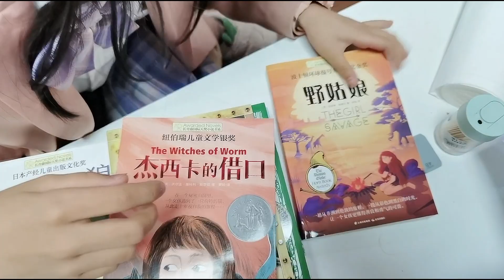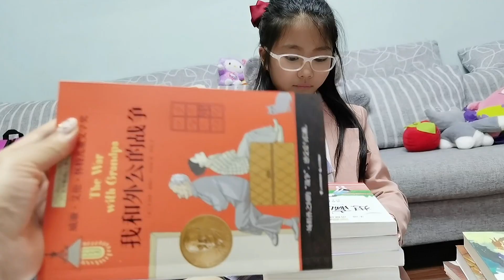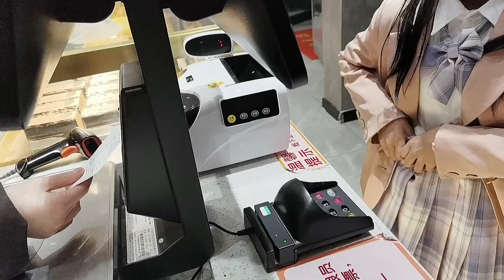妈妈买了20本新书，小艾一会就看完一本，吃完饭又去买新款蛋糕【吃饭睡觉逗艾艾】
今天妈妈给买了20本长青藤国际大奖儿童文学作品，不一会儿就看完了一本还从中有所收获，还被奖励吃蛋糕，幸福~